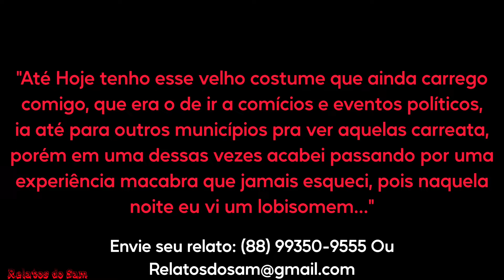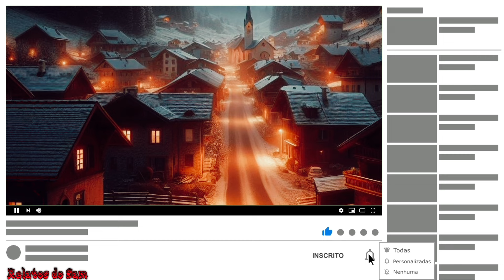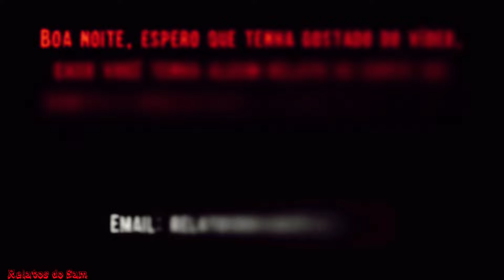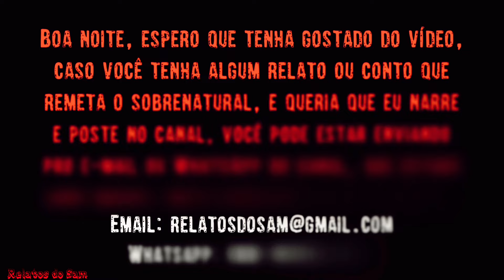O Lobisomem Me Seguiu Aquela Noite Na Estrada